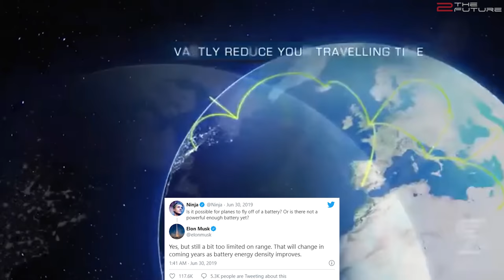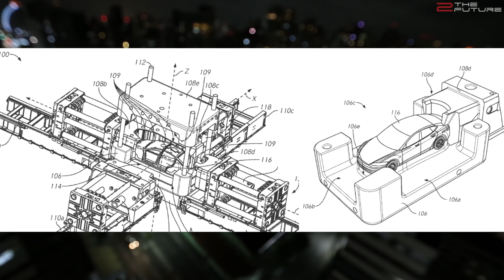Tesla Electric Aircraft To Come & Model Y Brand-New Design At Giga Berlin!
0:00 Intro: Will Elon Musk make a surprising announcement of Tesla electric aircraft on Tesla battery day? And what about Giga Texas and Giga Berlin construction progress?
0:44 Elon Musk teased the Tesla VTOL electric jet, a vertical take off and landing electric supersonic jet, on plenty of occasions.
4:11 In order to make Tesla Model V Vtol jet, Tesla has to increase battery production capacity and new Tesla battery technology improvements are required to reach higher battery energy density. But Elon is bound to launch either a Tesla electric plane or an electric supersonic VTOL jet under a new brand in the future.
8:25 The fast factory construction progress at Tesla Giga Texas near Austin might let the Tesla Cybertruck already launch in mid 2021.
9:44 Tesla Model Y production is starting at Giga Shanghai in China.
10:15 Elon Musk visited Tesla Giga Berlin and confirmed Tesla Germany factory will also be responsible for Tesla battery production. Moreover, Elon teased that the Giga Berlin built Model Y will employ a brand new car building technology, which will be revealed on the upcoming Tesla battery day.